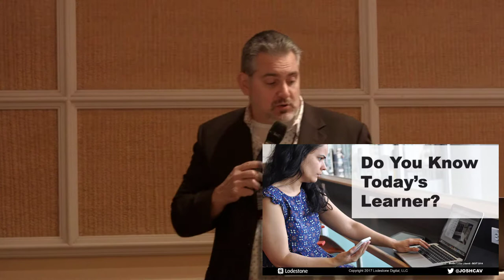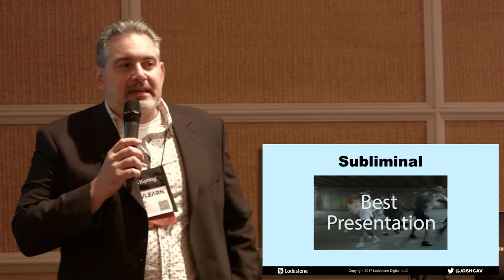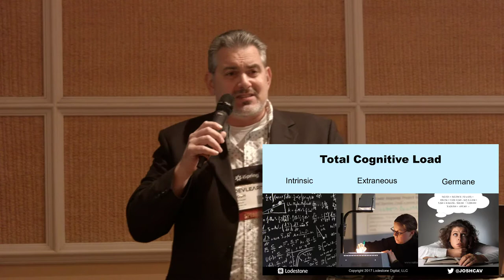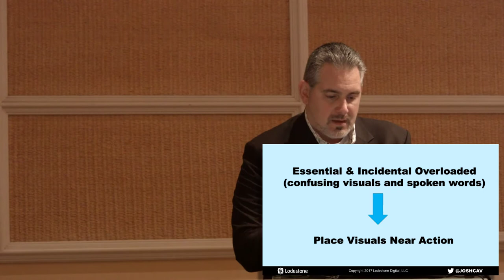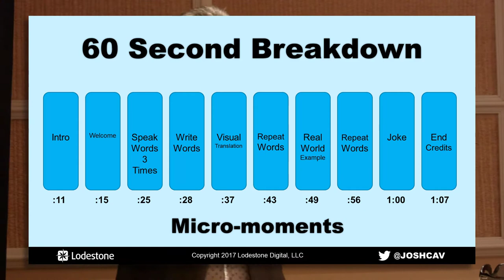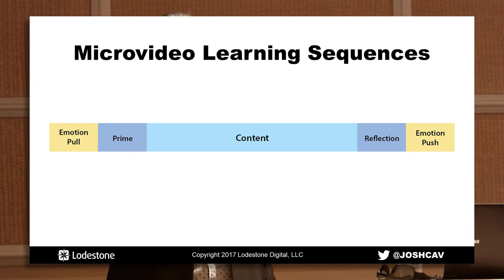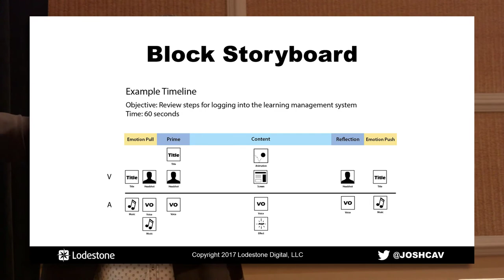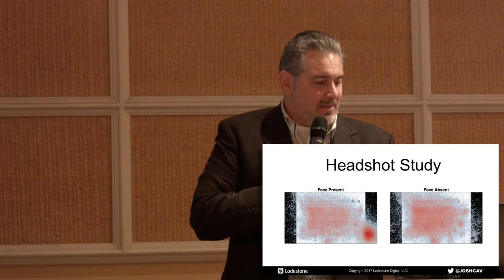Microvideo Strategies for Rockstars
Speaker: Josh Cavalier

Chunking, bite-size, and micro: These are all terms you’ve seen in training magazines and blogs, but what does it mean to shorten the length of training content—specifically video? This session will explore what it takes to successfully implement an end-to-end microvideo strategy.

During this session, you will learn strategies for planning, creating, and distributing microvideo content that will make you an L&D rockstar! Mobile devices have greatly increased the opportunity to consume short-form training videos, but there’s more to it than just making and distributing smaller videos. Using the latest neuroscience, you’ll explore how to effectively put together a microvideo strategy for your organization and create effective short-form videos that stick.